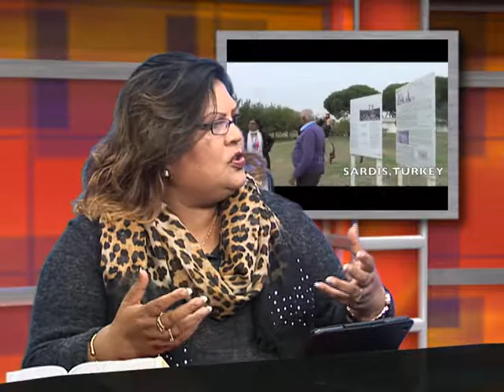Bible Study - Sardis (Turkey) ki Kalicia with Pam and Sarfraz on Glory TV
Sardis is one of the seven churches of Revelation in Turkey. Sister Pam and Brother Sarfraz share the study about this church on Glory TV on 29th December, 2014.